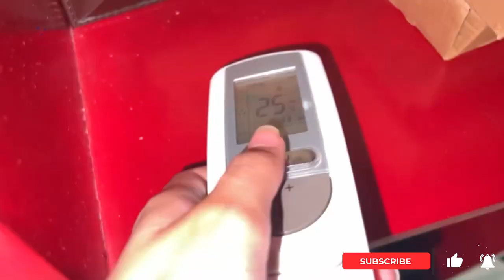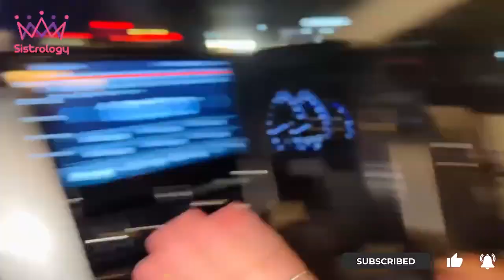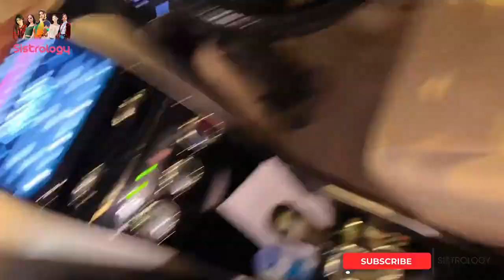Iqra kanwal NIKKAH KI SHOPPING DONE 🥰 _ Areeb Ka Dress Select Ni Hwa 😅 _ Zainab K Kapro Py Qabza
NIKKAH KI SHOPPING DONE 🥰 _ Areeb Ka Dress Select Ni Hwa 😅 _ Zainab K Kapro Py Qabza 😂

nikkah ki shopping done
nikkah design
nikah ka kapda
nikah k din ki dua
nikkah 5
nikkah 6
iqra nikkah ki
iqra k
iqra khalil
iqra kanwal nikkah
iqra iqra nasheed
iqra iqra
iqra islamic meaning
nikah k raat ki dua
nikah k time ki dua
nikah k baad ki dua
iqra

aj iqra kanwal ki mehndi Hai Fatima Faisal or Rabia Faisal or Hira Faisal ki chalakiyan

1. Girls Only EP 19
2. Hina Altaf
3. Hira Faisal
4. Pakistani Web Series
5. Pakistani Dramas
6. Girls Only Episode 19
7. Hina Altaf Show
8. Hira Faisal Performance
9. Pakistani Entertainment

lot? It's how we know how much you enjoyed the video

and how it helps us bring similar ideas.

Kiss-kiss, bye-bye💋

11. Pakistani Celebrities
12. Pakistani Vlog
13. Hina Altaf Interview
14. Hira Faisal Talk Show
15. Pakistani TV Shows
16. Pakistani Entertainment Industry
17. Hina Altaf and Hira Faisal
18. Female Empowerment
19. Pakistani Talk Shows
20. Entertainment New
gana new banna banni song classic literature

sistrology
iqra kanwal sistrology
where sistrology live in lahore
sistrology house location
sistrology pics
sistrology new vlog 2023
sistrology first vlog
sistrology meaning in urdu
sistrology meaning
sistrology house
sistrology new vlog
sistrology age
sistrology address
sistrology areeb
sistrology areeb birthday
sistrology age and height
sistrology all sisters pic
sistrology all vlogs
sistrology all sister age
sistrology and jannat mirza
sistrology accident
age of sistrology
areeb sistrology
astrology sistrology new vlog
sistrology house address
sistrology 14 august
sistrology rabia age
sistrology iqra age
sistrology hira age
sistrology fatima age
sistrology biography
sistrology birthday
sistrology bag collection
sistrology bakra eid
sistrology bakra eid 2023
sistrology barbie
sistrology brother
sistrology bedroom
sistrology birthday vlogs
sistrology black dress
sistrology vlogs birthday
sistrology zainab birthday
sistrology rabia ka boyfriend
sistrology rabia birthday
sistrology ducky bhai wedding
sistrology iqra kanwal birthday
sistrology cast
sistrology challenge
sistrology car
sistrology channel
sistrology city name
sistrology chand raat vlog
sistrology cost
sistrology childhood pics
astrology controversy
cast of sistrology
sistrology youtube channel
sistrology noodles challenge
sistrology jewellery collection
sistrology 1 million celebration
sistrology dance
sistrology dress
sistrology dubai vlog
sistrology dress design
sistrology dp
sistrology dubai
sistrology dpz
sistrology dubai new vlog
sistrology dailymotion
dr faisal sistrology
dailymotion sistrology new song
sistrology eid day 2
sistrology dance practice
sistrology eid day 3
sistrology birthday date
sistrology eid pics
sistrology eid vlog
sistrology engagement vlog
sistrology eid vlog 2023
sistrology engagement pics
sistrology eid
sistrology earning
sistrology engagement
sistrology eid pics 2023
sistrology iqra engagement
sistrology family pics
sistrology father
sistrology fatima
sistrology first vlog 2016
sistrology father name
sistrology funny videos
sistrology fatima
sistrology first video
fatima faisal sistrology
fatima sistrology
first vlog of sistrology
sistrology facebook
sistrology new vlog hira faisal
sistrology new vlogs o
how much sistrology earn from youtube
sistrology group pic
sistrology golden button
sistrology grocery
sistrology home location map
sistrology house location map
sistrology home location
sistrology hira faisal
sistrology house pics
sistrology hira faisal age
hira sistrology
st sistrology
how old is sistrology
how old is zainab faisal from sistrology
hira faisal sistrology
how old are sistrology sisters
how old is zainab from sistrology
home tour sistrology
sistrology instagram
sistrology iqra kanwal
sistrology income
sistrology iqra kanwal age
sistrology iqra husband
sistrology iqra kanwal
sistrology in black dress
sistrology in dubai
sistrology in saree
iqra sistrology age
in which city sistrology live
is sistrology famous
in which society sistrology live
indian reaction on sistrology
iqra kanwal vlogs sistrology
is sistrology shia
sistrology father job
sistrology kfc
sistrology ki cast
sistrology rabia ka result
sistrology iqra ki shadi